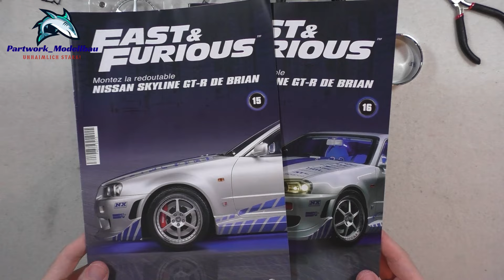Fanhome Fast & Furious Nissan Skyline GT-R Part 15 - 19 - 2. Rad, Lenksäule und erste Chassisteile!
Nach längerer Pause geht es nun weiter mit dem Nissan Skyline GT-R aus der Fast&Furious Reihe. In den Ausgaben 15-19 wird das 2. Rad zusammengebaut, die Lenksäule an einem vorderen Träger montiert und beide Träger mit dem Mittelteil des Chassis verbunden.